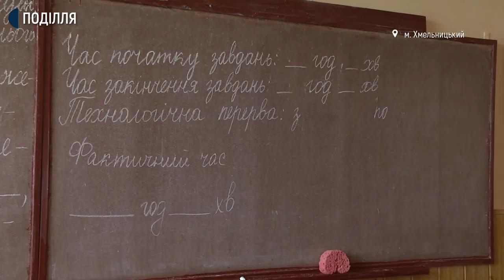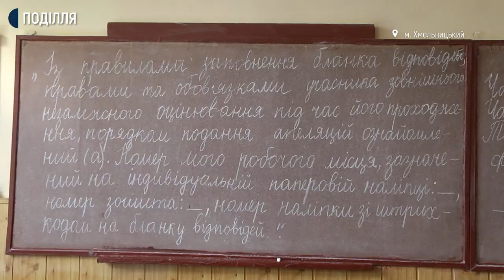На Хмельниччині абітурієнти складали ЗНО з географії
Понад шість тисяч зареєстрованих абітурієнтів склали сьогодні ЗНО з географії у Хмельницькій області. Про це Суспільному розповіла методистка Вінницького регіонального центру оцінювання якості освіти Ірина Ковальчук. За її словами, в області діяло 26 пунктів тестування, 15 з них – у Хмельницькому, 5 пунктів у Кам’янці-Подільському, 4 у Шепетівці та 2 пункти у Славуті. Нагадаю, географія це останній предмет тестування основної сесії зовнішнього незалежного оцінювання.